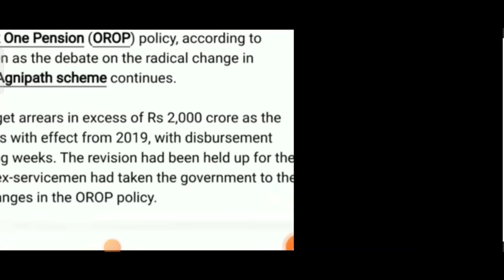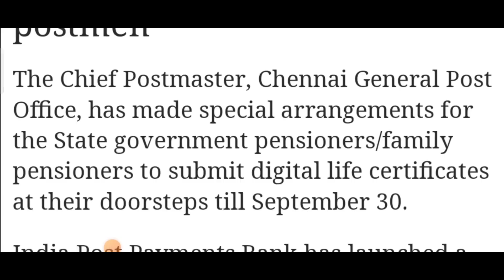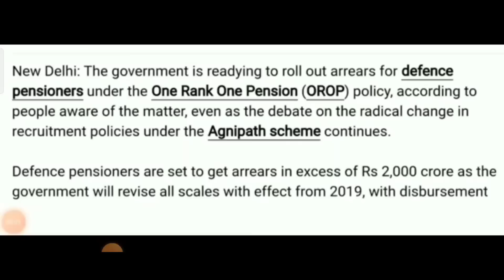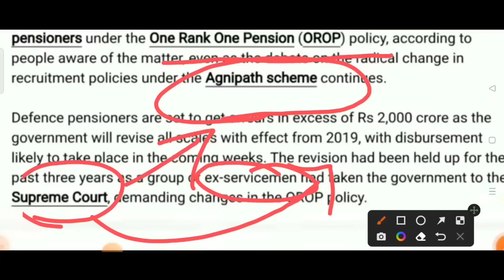OROP-2 सुप्रीम कोर्ट ने दिया बड़ी सौगात पेंशन भोगियों को मिला OROP-2 ARREAR